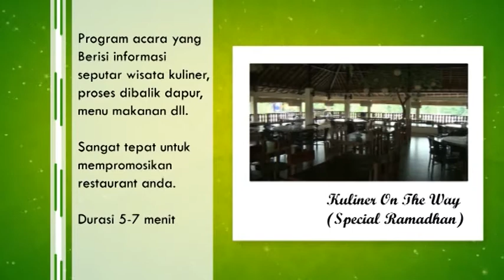ATVProg Kuliner on the way